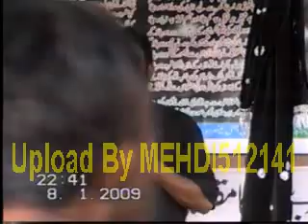Maulana Manzoor Hussain Jawadi (Shahadat Hazrat Imam Hussain a.s)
10 Moharram 2009 Bamaqam Jhang
Talib-e-Dua: (Taqi Shirazi & Muntazir Mehdi Shirazi)
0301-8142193